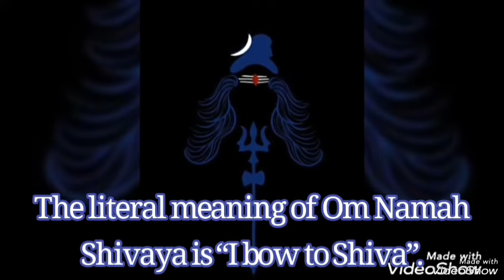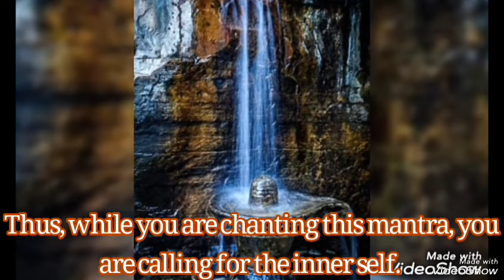Panchakshari Mantra Boosts Your Inner Strength🙏🏻Meaning of Om Namah Shivaya Translate in English🙏🏻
There are tons of Shiva mantras that devotees can chant, but which of them would be the most suitable for you

शिव पंचाक्षरी मंत्र जप से दूर हो जाते है सभी शारीरिक कष्ट 🙏🏻शारीरिक कष्ट निवारण मंत्र
meaning of om namah shivaya translate in English